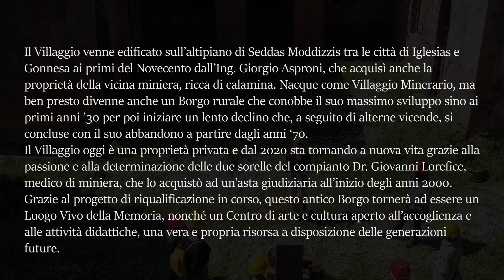Villaggio Asproni | Viaggio alla scoperta di un piccolo mondo antico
Il Villaggio venne edificato sull’altipiano di Seddas Moddizzis tra le città di Iglesias e Gonnesa ai primi del Novecento dall’Ing. Giorgio Asproni, che acquisì anche la proprietà della vicina miniera, ricca di calamina.

Nacque come Villaggio Minerario, ma ben presto divenne anche un Borgo rurale che conobbe il suo massimo sviluppo sino ai primi anni ’30 per poi iniziare un lento declino che, a seguito di alterne vicende, si concluse con il suo abbandono a partire dagli anni ‘70.

Il Villaggio oggi è una proprietà privata e dal 2020 sta tornando a nuova vita grazie alla passione e alla determinazione delle due sorelle del compianto Dr. Giovanni Lorefice, medico di miniera, che lo acquistò ad un’asta giudiziaria all’inizio degli anni 2000.

Grazie al progetto di riqualificazione in corso, questo antico Borgo tornerà ad essere un Luogo Vivo della Memoria, nonché un Centro di arte e cultura aperto all’accoglienza e alle attività didattiche, una vera e propria risorsa a disposizione delle generazioni future.

Il Villaggio è aperto alle visite guidate che possono essere prenotate attraverso i seguenti contatti: